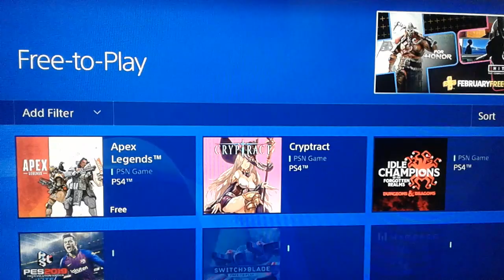تحميل لعبة apex legends مجاني على ps4